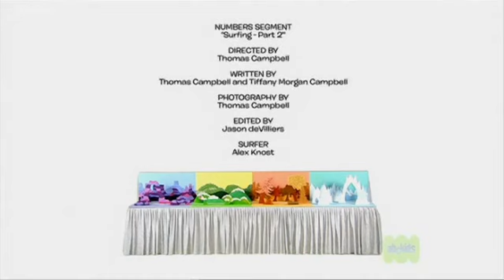Yo Gabba Gabba Imagine Megamix